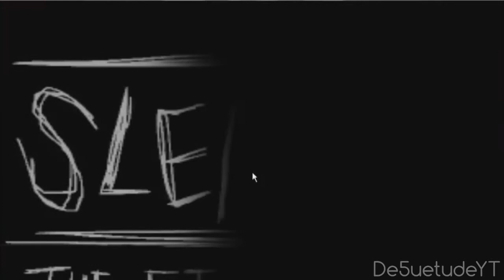Damn Slender! YOU SCARY!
Skype - De5uetudeYT